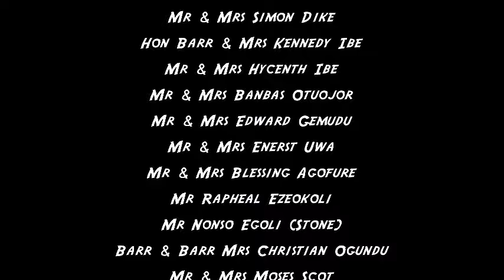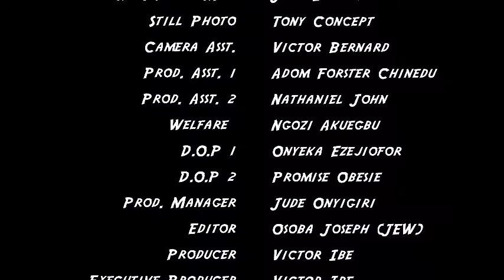Secrets And Scandals - Beware Of People You Call Friends, They Can Kill Or Keep You| Nigerian Movies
She never knew the people who surrounds her as friends are green snakes under green grass